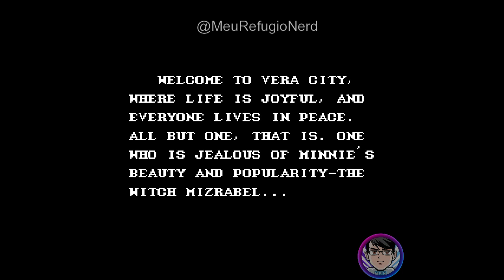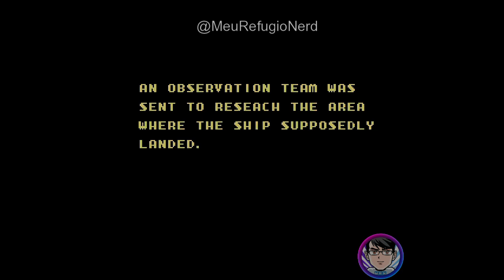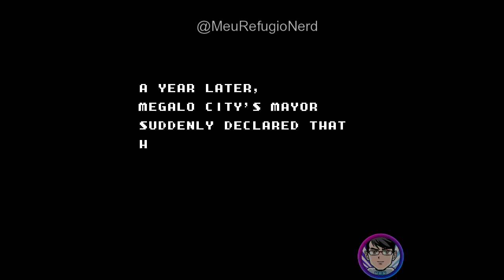THE BEST MASTER SYSTEM GAMES - MEU REFUGIO NERD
MAIS DE 20 GRANDES CLÁSSICOS DE MASTER SYSTEM (FIXED SOUND) . MELHOR EXPERIÊNCIA COM FONES DE OUVIDO.

VOCÊS PEDIRAM E FIZ UM TRABALHO DE RECUPERAÇÃO NO ÁUDIO NESSE VÍDEO AÍ.

FICOU BEM MELHOR. ESPERO QUE GOSTEM.

ABAIXO ESTA A LISTA DOS JOGOS. BASTA CLICAR NO TEMPO DO LADO PARA IR DIRETO PARA O JOGO.

THE LIST:
Start 00:00
Astro Warrior 0:15
Choplifter 4:06
Bubble Bobble 7:06
Black Belt 8:32
Zillion II: The Tri-Formation Cycle 11:44
Kenseiden 13:57
Shinobi 16:07
The Secret of Shinobi / Shadow Dancer 18:09
Scramble Spirits 20:53
Ninja Gaiden 23:02
Alex Kidd in Miracle World 28:39
Phantasy Star 30:45
Sonic the Hedgehog 34:33
Pro Wrestling 36:06
Aztec Adventure 38:22
Golden Axe 41:36
Out Run 44:37
Double Dragon 45:51
Castle of Illusion Starring Mickey Mouse 50:27
After Burner 52:57
Ghouls'n Ghosts 53:45
Masters of Combat 55:26
Columns 58:45